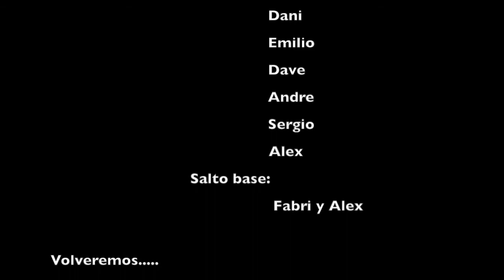Organya Acro Team